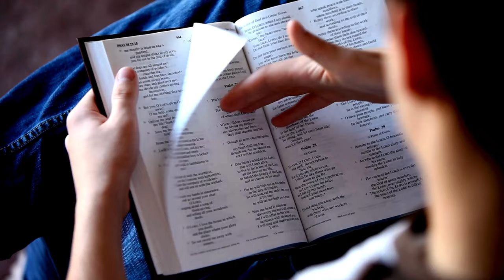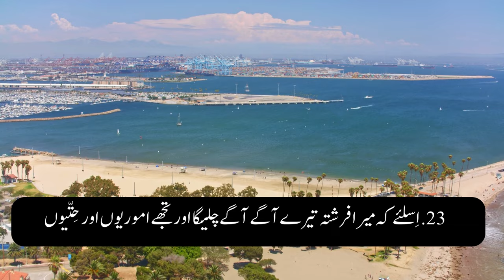Khurooj 23:20-25 Ki Talawat Khuda Kab Roti Pani Per Barkat Deta Hai | Glorious HD TV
Khurooj 23:20-25 Ki Talawat Khuda Kab Roti Pani Per Barkat Deta Hai